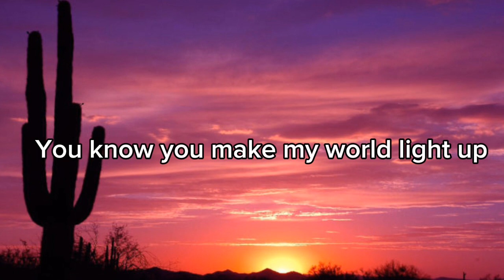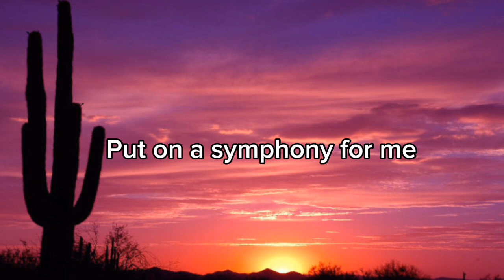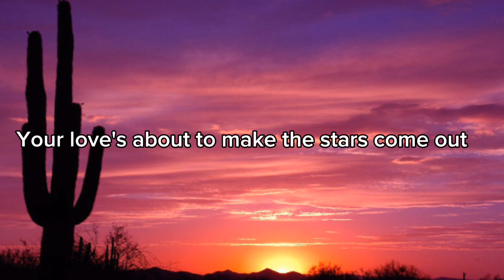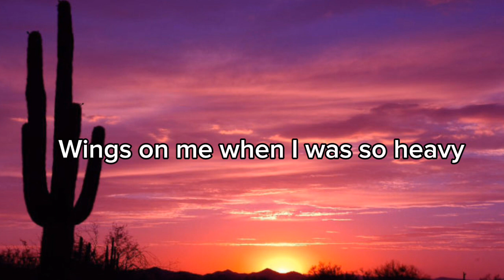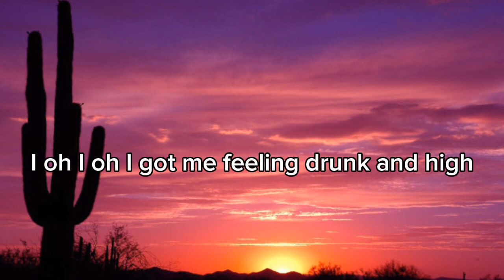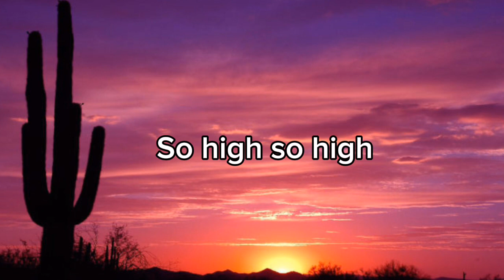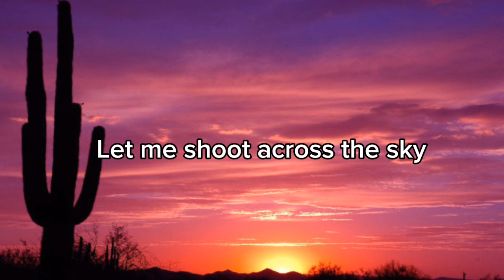Coldplay - Hymn For Weekend (Lyrics) ft. Beyoncé